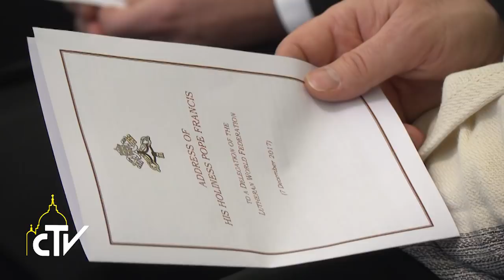Udienza Federazione Luterana Mondiale 07.12.2017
La preghiera è il carburante del viaggio verso l’unità

Papa Francesco ha ricevuto in udienza i membri della presidenza della Federazione Luterana Mondiale, esprimendo soddisfazione per i frutti del dialogo tra quest’ultima e il Pontificio consiglio per la promozione dell’unità dei cristiani, condotto dal 1967. Ricordati alcuni testi particolarmente importanti, quali la Dichiarazione congiunta sulla dottrina della giustificazione e il documento Dal conflitto alla comunione.